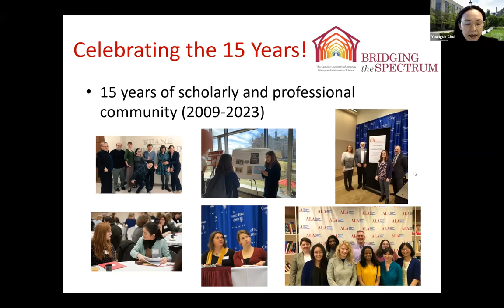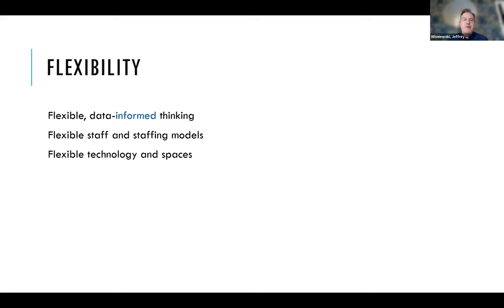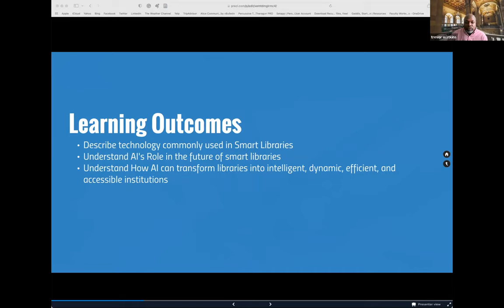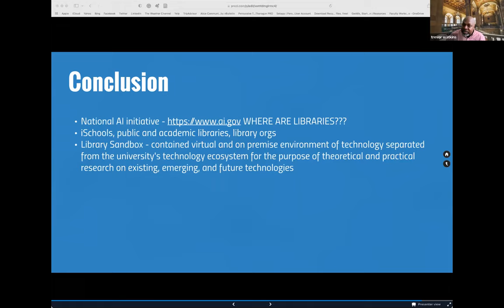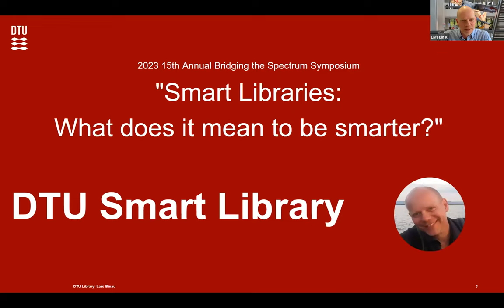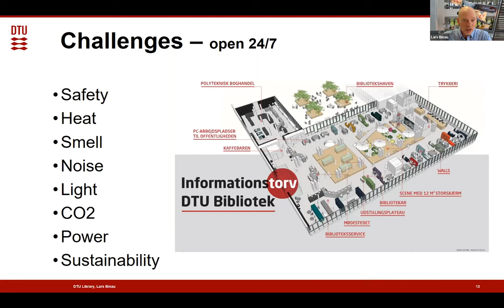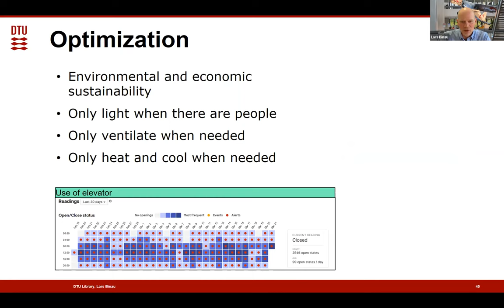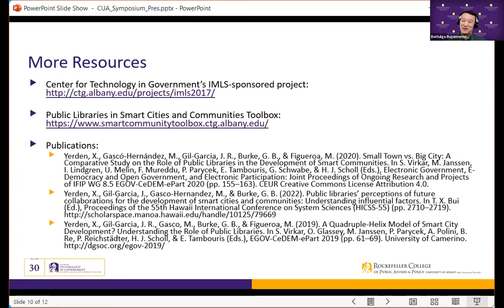2023 Bridging the Spectrum Symposium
Bridging the Spectrum: A Symposium on Scholarship and Practice in Library and Information Science offers a knowledge-sharing forum and meeting place for practitioners, students, and faculty in Library and Information Sciences and Services. Presentations are selected to showcase innovative practices, projects, and research activities in various libraries, archives, or information services activities. Because students, faculty, and practitioners all share their work, the Symposium encompasses many different aspects and points of view on library and information professional work. The program aims to foster unexpected connections across the spectrum of the information professions.

To celebrate its 15th event, 2023 Bridging the Spectrum Symposium, themed "Smart Libraries: What  does it mean to be smarter?" will be hosted as a virtual panel discussion with invited panelists:

Panelist: Jeff Wisniewski, Director of Web Services & Communications, University of Pittsburgh Library System, United States
Title: The Smart Library Virtuous Cycle
Abstract: What makes a library smart? A narrow definition refers to sensing technologies' use to provide data and improve the user experience. A more expansive definition might be something like this: A smart library is a technologically modern library that uses different types of analog and digital methods to collect data. The information gained from that data is used to manage assets, resources, and services efficiently; to be forward-thinking and responsive to community needs; and to measure engagement and impact. This sets in motion a virtuous cycle that positions the library and its community for successful partnership. In a virtuous cycle, that data is used to improve operations across the library.

Panelist: Trevor Watkins, Teaching and Outreach Librarian, George Mason University Libraries, United States
Title: The Role of AI in the Future of Smart Libraries
Abstract: The future of smart libraries is closely tied to the evolution of technology and the advancement and adoption of artificial intelligence (AI). AI has the potential to transform libraries into intelligent, dynamic, efficient, and accessible institutions and revolutionize the way libraries serve their communities. In this presentation, Mr. Watkins will discuss some of the technologies commonly used is smart libraries, other technologies that are in the sandbox, and how AI can play a significant role in creating the next-generation library. Finally, the Cosmology of Artificial Intelligence, Black Squirrel GNU/Linux, and MOCA are current projects that will be briefly discussed.

Panelist: Lars Binau, Manager of Student Service, DTU (Technical University of Denmark) Media Lab, Denmark
Title: DTU SMART Library
Abstract: DTU SMART Library was initiated in 2013 in response to problems with the indoor climate in the library building. The team started thinking in terms of personal comfort and how to enhance patrons' possibilities to adjust variables affecting their perception of comfort. Comfort can be derived from various factors, such as heat, drafts, smell, light, sound, looks, people, furniture, of the feeling of security. Now SMART Library has integrated parameters including indoor living lab, data management, big data, e-science, IOT LAB, Industry 4.0 facility management, data for decision making, and sustainability.

Panelist: Battulga (Tulga) Buyannemekh, Ph.D. Candidate at the Rockefeller College of Public Affairs and Policy and Graduate Assistant of the Center for Technology in Government, University at Albany - SUNY
Title: Developing Smart Cities - The Role of Public Libraries
Abstract: Local governments worldwide have launched smart city initiatives intending to address complex socioeconomic and environmental issues. While the importance of diverse stakeholder participation in the development and governance of smart cities is recognized, the current literature tends to focus on technology firms, universities, and local governments as contributors, with less attention on community organizations like public libraries. However, emerging research suggests public libraries can play a significant role, and contribute to smart city development. This discussion builds on the research and literature on libraries as community anchors. Through case studies of three public libraries, the authors analyzed the roles that public libraries play in smart city development. Findings affirm that public libraries contribute to smart city development by: 1) developing smart citizens, 2) enabling citizen participation, and 3) providing an innovative environment. The way in which public libraries play these roles varies and is highly contextual.